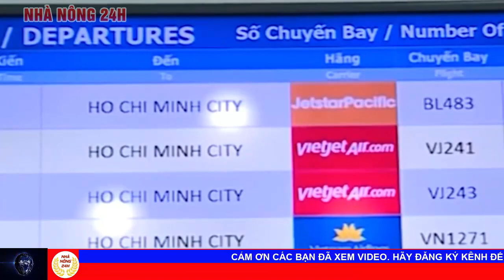Bản tin giao thông an toàn 28/10/2020 | Bộ giao thông vận tải ra công điện khẩn ứng phó bão số 9